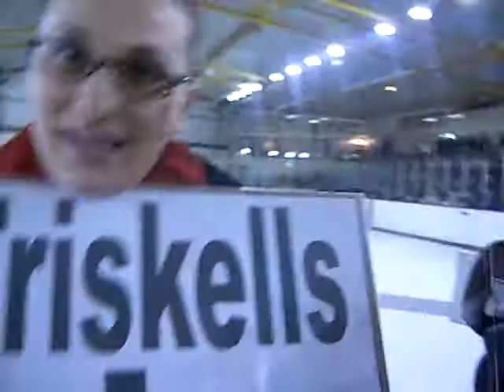Triskells Compétition Andret Brunet Podium